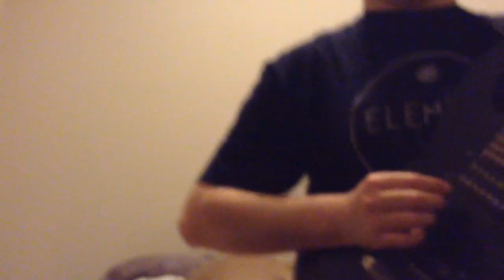Alice In Chains - "So Far Under" Guitar Cover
This video was recorded on December 5, 2019. In this video I'm playing an ESP LTD M-17 through a Peavey Vypyr VIP 2 modeling comb amp.